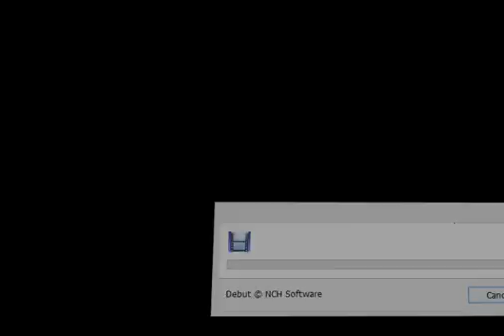Aaahh! Real Monsters (Sega Megadrive)